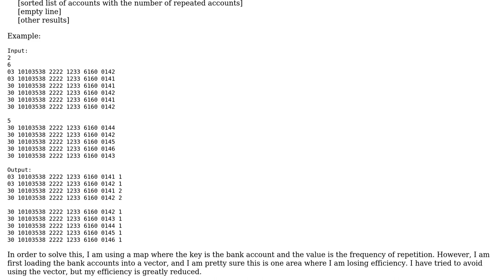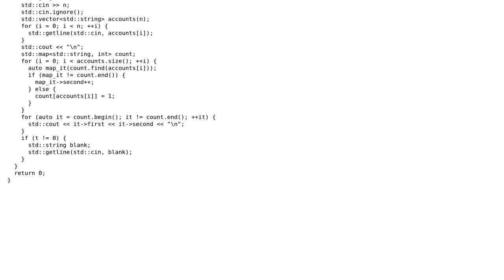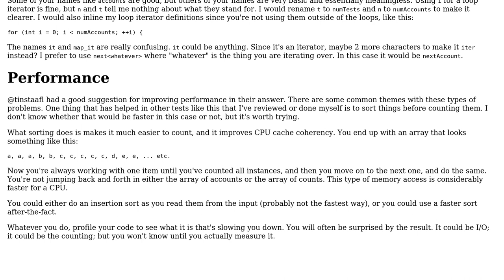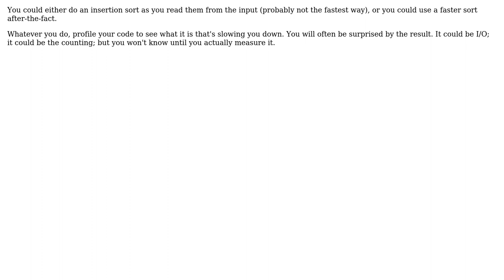Counting the occurrences of bank account numbers for SPOJ challenge (2 Solutions!!)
Counting the occurrences of bank account numbers for SPOJ challenge

With thanks & praise to God, and with thanks to the many people who have made this project possible! | Content (except music & images) licensed under CC BY-SA | Music | Images & others | With thanks to user user1118321 user badfilms user 200_success and the Stack Exchange Network Trademarks are property of their respective owners. You are responsible for your own actions.